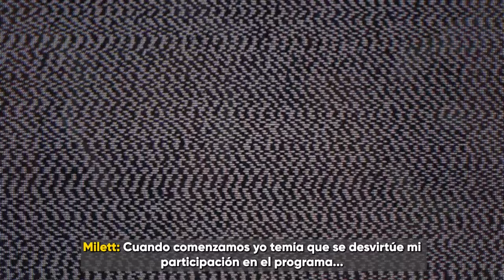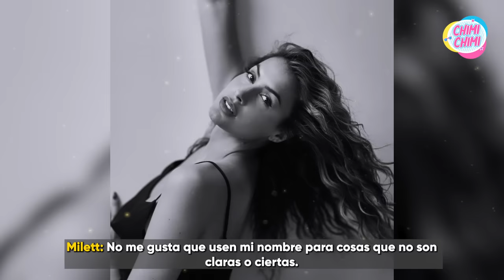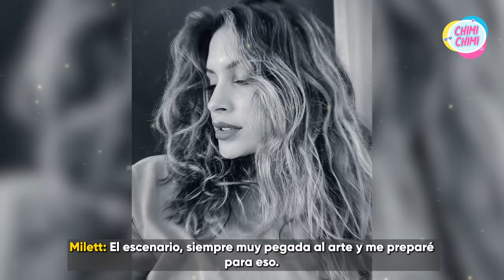Milett Figueroa confiesa los Secretos Más Oscuros de su Vida Junto a Marcelo Tinelli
"Milett Figueroa destapa los secretos más oscuros de su relación con Marcelo Tinelli, revelando conflictos familiares y desacuerdos en una confesión sin precedentes."